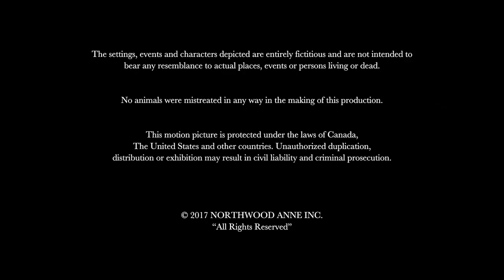Pelican Ballet/Northwood Entertainment/CBC (2017)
From "Anne", an adaptation of the 'Anne of Green Gables' novel.